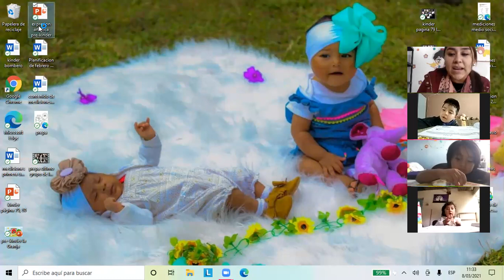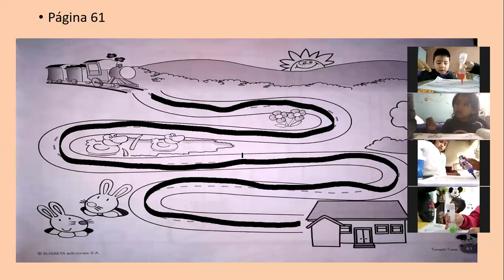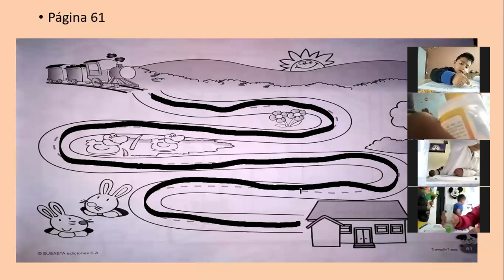pre kinder expresión artística